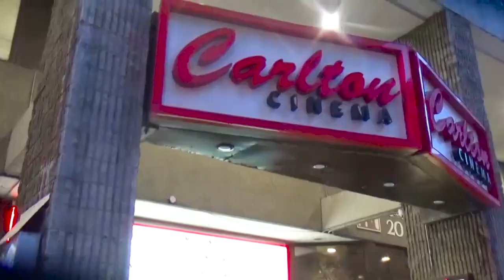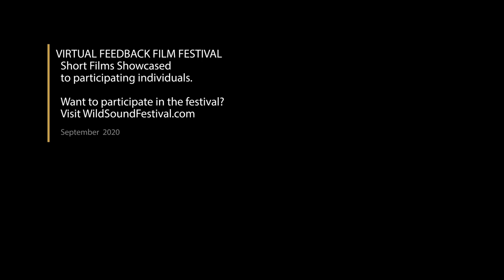Beehive Short Film, Audience FEEDBACK from Experimental, Dance, Music Festival Sept. 2020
BEEHIVE, 2min., Italy, Dance

Directed by Luigi Coppola

Beehive aims at focusing on the critical part bees plays in the biosphere as a deeply interconnected system. As pollinators, the bees make every sort of flowers and trees grow. Without them we are all lost.